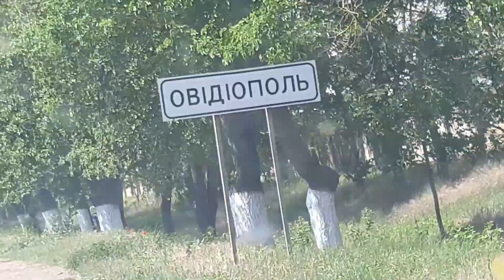На природу к лиману. ОВИДИОПОЛЬ Одесская обл.